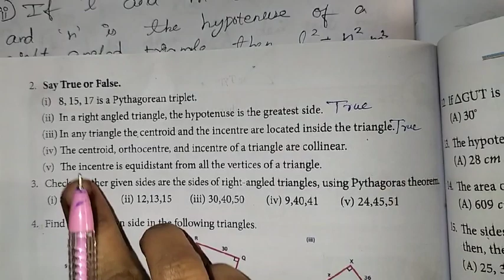8th maths ch-5 Geometry Ex-5.2 (2nd sum) | Samacheer One plus One channel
This video contains for 8th standard maths Chapter-5 Geometry, Exercise-5.2 Q.No. 2(i to v) complete solution.

My Another Channel 👇
Sangeetha Media